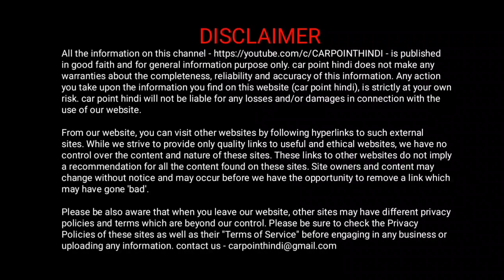गर्मी में बड़े काम की चीज है ll white towel benefits in summer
(paid links)

for Amazon
SIAGO by Tantra Swing  Phone Holder

carpointhindi